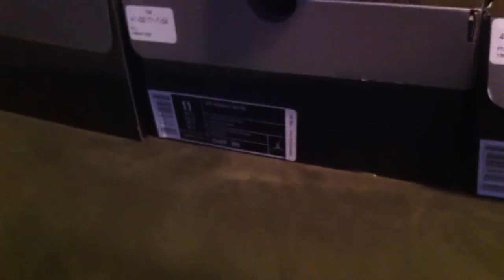Air Jordan wolf grey 5 2011